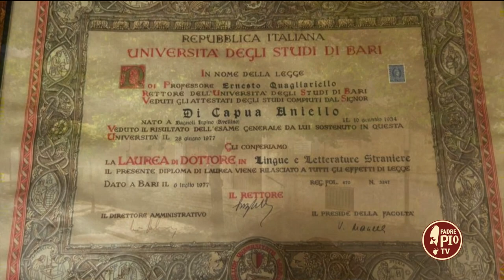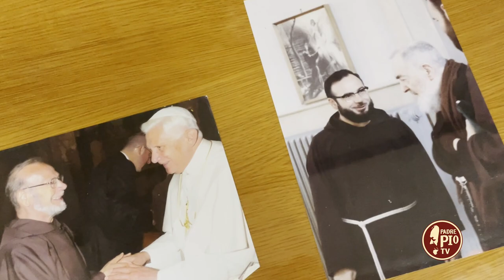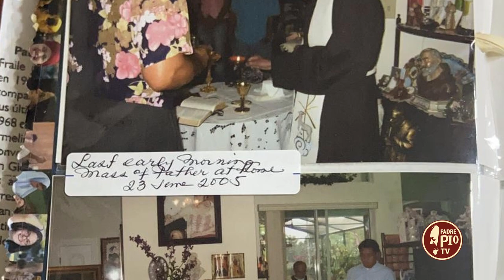Padre Ermelindo Di Capua. Confratelli di Padre Pio